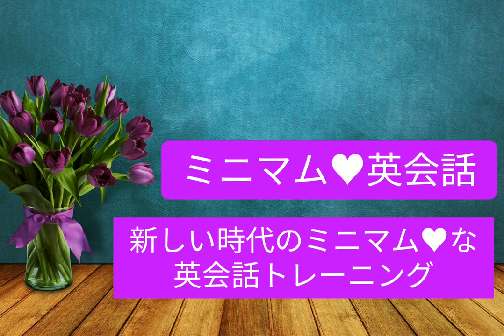【外国語学習のコツ】外国語で魂を喜ばせる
こんにちは、

【大切なこと♥シリーズ】